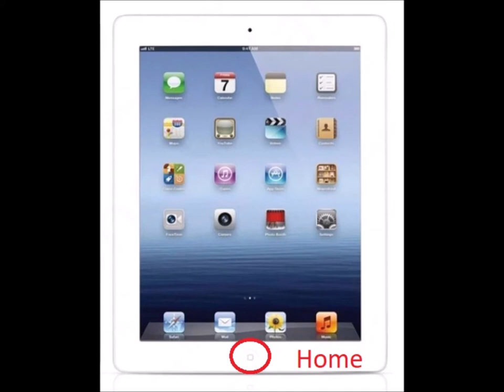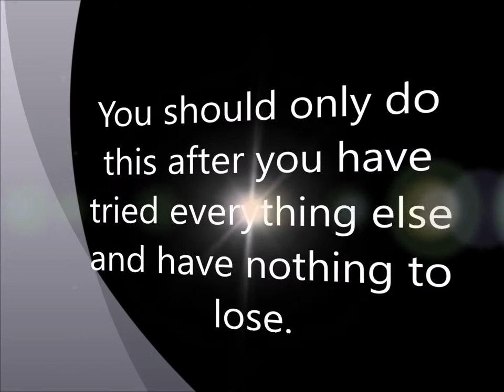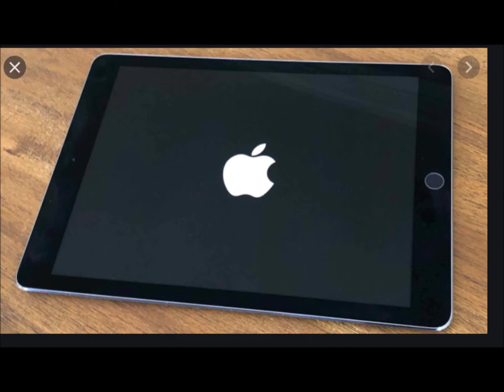Spank your iPad!!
This video shows how to revive an iPad 2 after you dropped it by spanking it.
Just type Lsailor1 in the YouTube search bar. Like them?